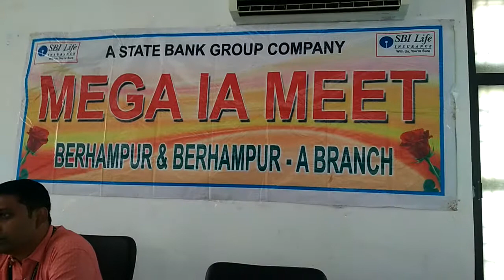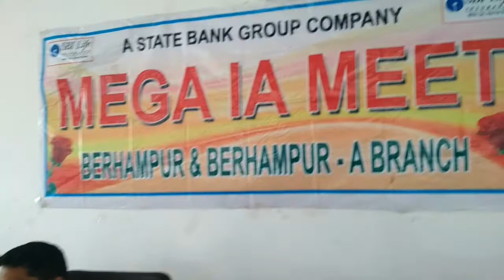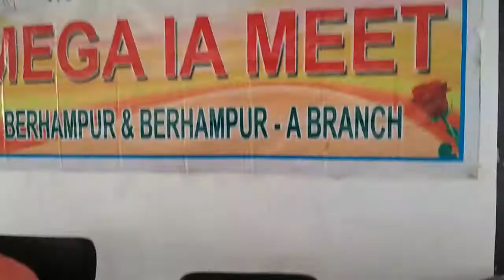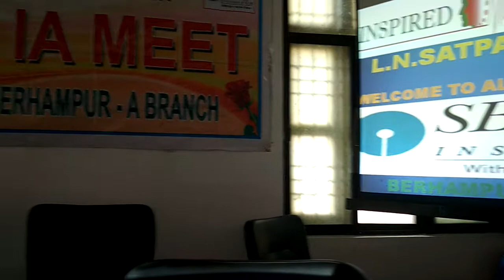MOTIVATIONAL SEMINAR OF SBI LIFE INSURANCE OF BERHAMPUR BRANCH ON 07.07.2017 BY L.N.SATPATHY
MOTIVATIONAL SEMINAR OF SBI LIFE INSURANCE OF BERHAMPUR BRANCH ON 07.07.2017 BY L.N.SATPATHY(MOTIVATIONAL TRAINER), BHUBANESWAR,ODISHA(TOPIC-GET SET GO & OBJECTION HANDLING)